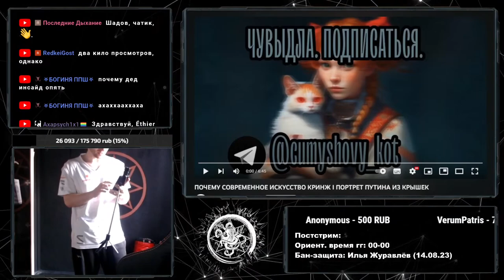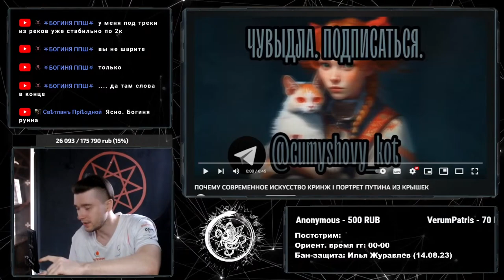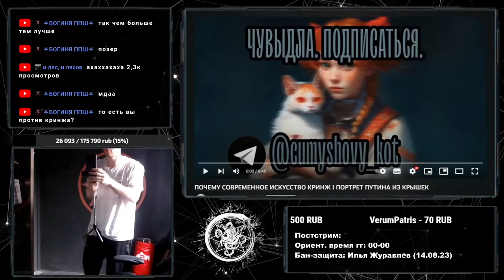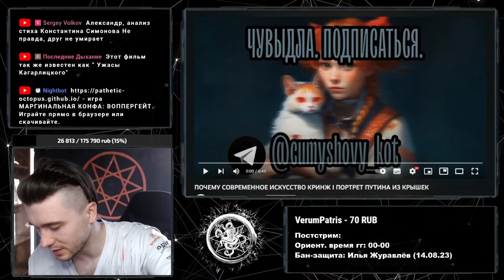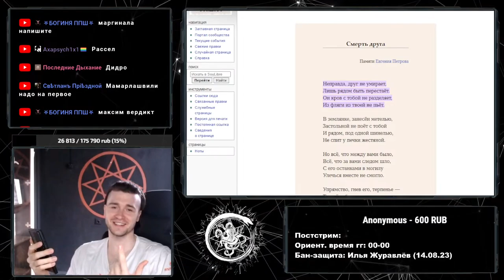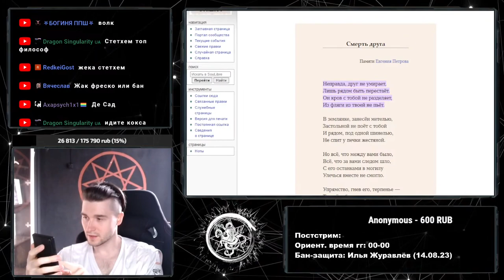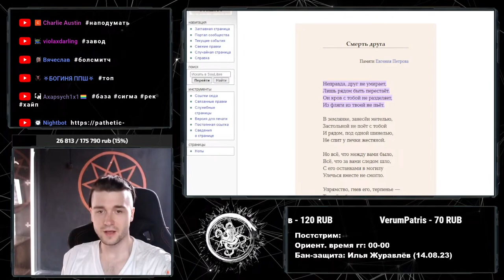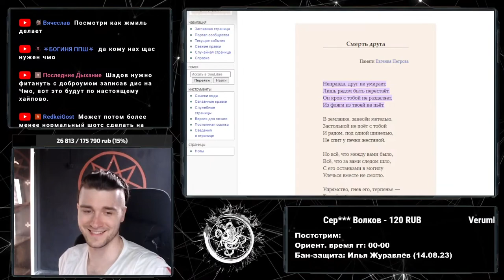Шадов записывает шортс